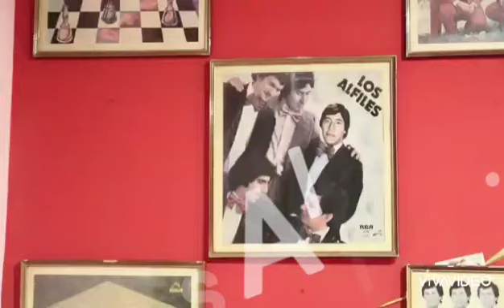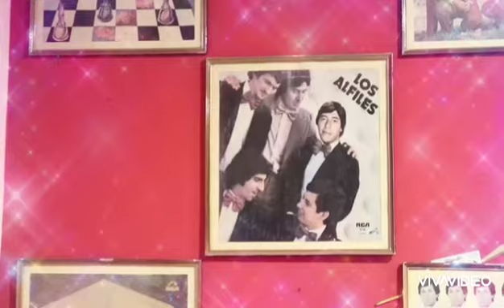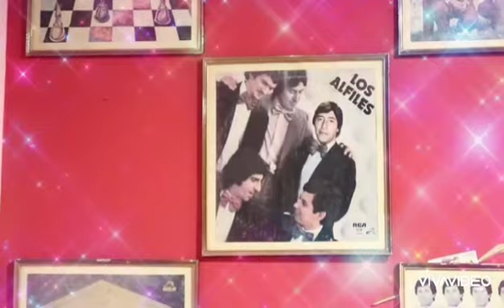Los Alfiles."He logrado olvidarte."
Canta:Johny Mendizabal.